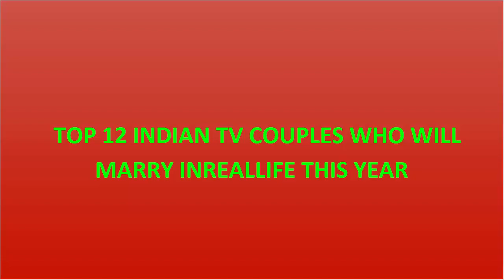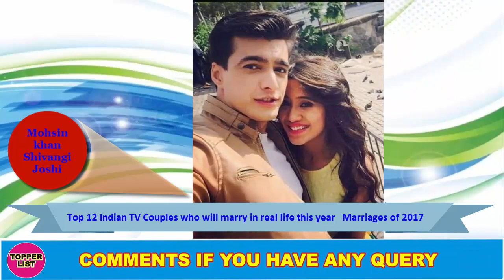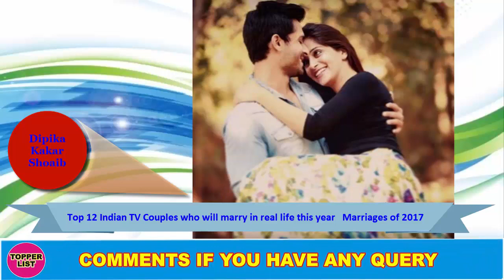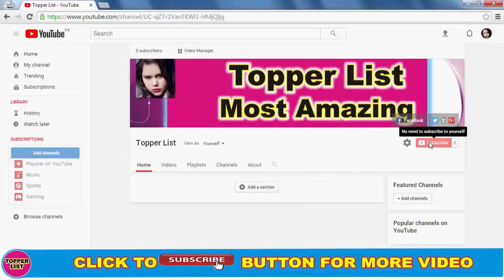Top 12 Indian TV Couples Who Will Marry In Real Life This Year | Marriages of 2017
Indian TV actors who will marry this year top indian tv couples who will marry in real life this year. marriages of the year 2017. tv couples dating and then marriages of indian actress. also you can check tc actress sisters.